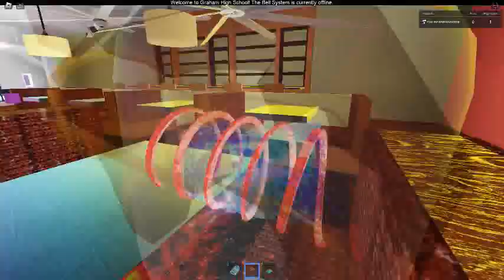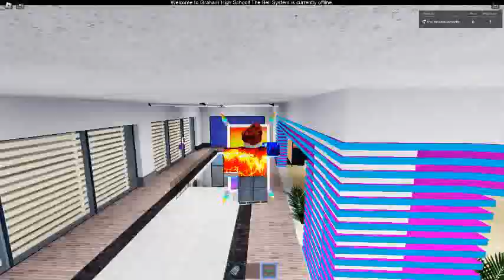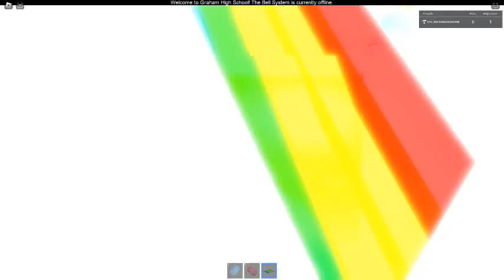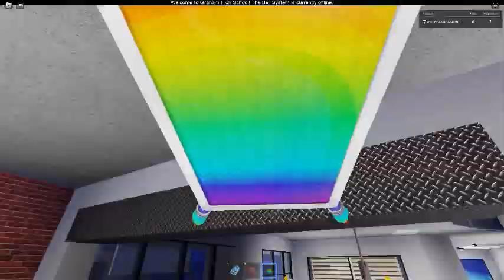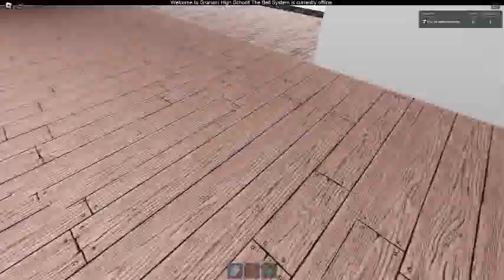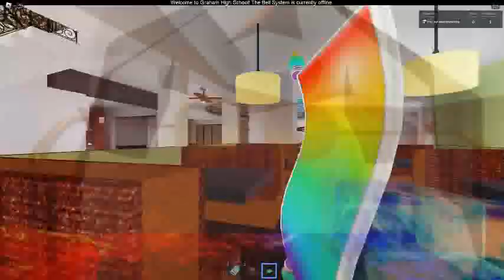Ceiling Fan 17484 In Toucan Fan's Haunted Fan Land